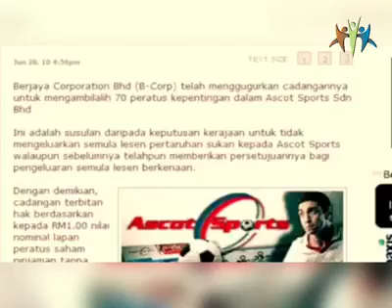Lesen Judi Berjaya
Video from zahid